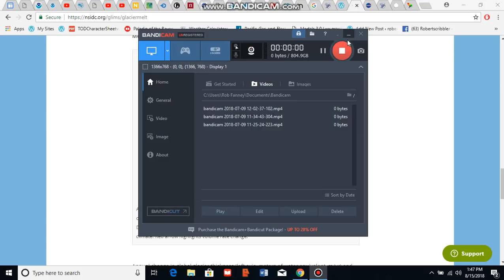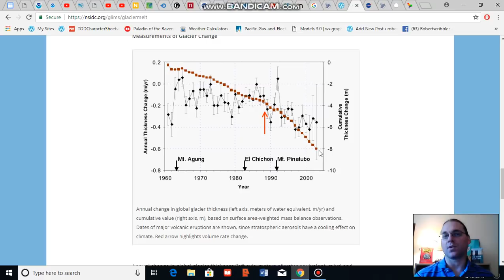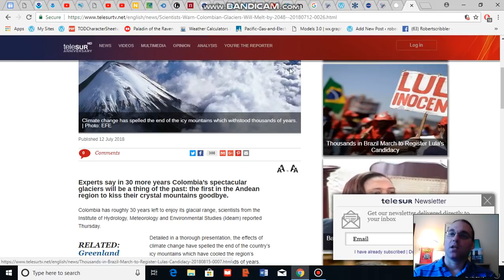Colombia Could Lose all its Glaciers in Just 30 Years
Human caused climate change is driving increasing rates of glacial melt around the world. Due to this warming, the high mountain glaciers of Columbia could be gone in just 30 years.